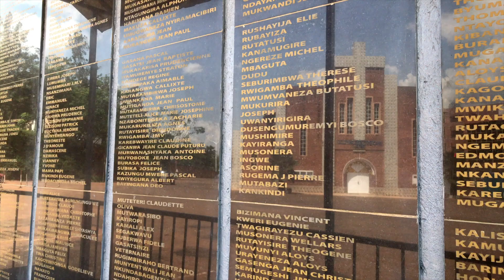Trailer "Leben nach dem Tod in Rwanda"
Ein film von Leszek j. Ruszkowski; den Geburtshelfern und den Hebammen der Versöhnung gewidmet; die Rolle der Kirchen während und nach dem Genozid in Rwanda und das Bekenntnis von Detmold: 25 Jahre danach.